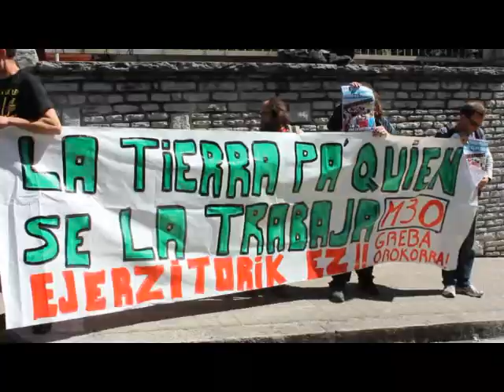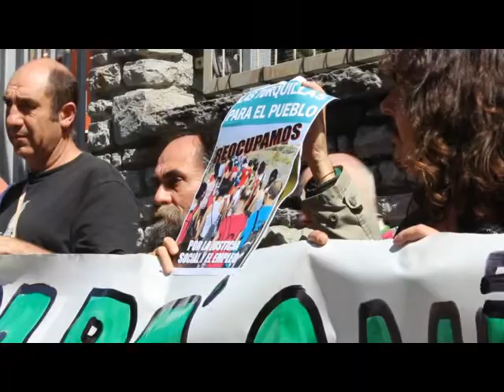Lur militarrak langileei itzultzeko eskatu du Kakitzatek Gobernu Militarrean